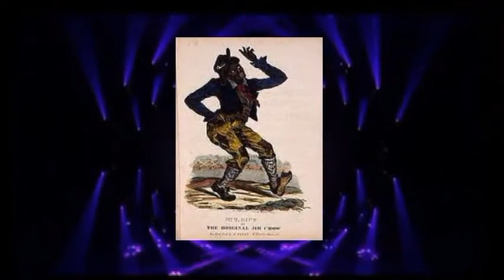Why Do I Drink?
"Why Do I Drink?" (2018) written, arranged, composed, produced and performed by Perry Redd...the fourth track from the 'digital album 'A Redd Led Life' on the Reddland label...